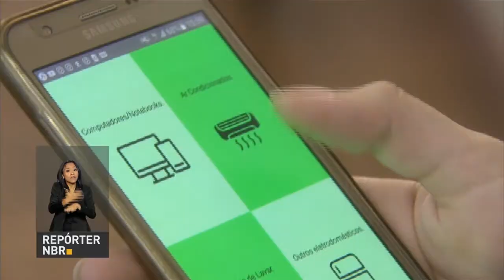BOLETIM REPÓRTER NBR 9h - 18 de janeiro de 2018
REPÓRTER NBR 9h - 18.01.19: confira a agenda do presidente Michel Temer nesta quinta-feira (18). E mais: Ministério da Educação libera nesta quinta-feira (18) a consulta ao resultado do Enem 2017.